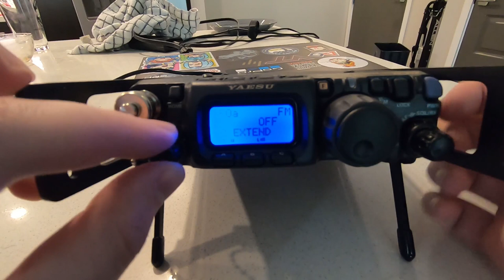DIY Narrow CW filter for the Yaesu FT-817/818nd Radio (YF-122CN Clone)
In this video, I show you how to build your own 500Hz narrow CW filter for the FT-817, FT-817nd, or FT-818nd (or FT-857D).